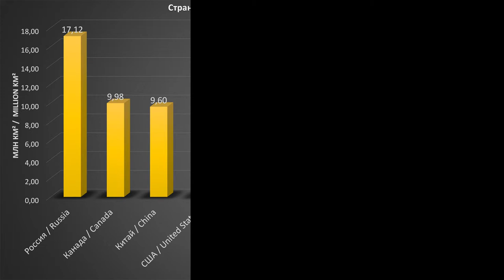Страны мира: список по площади территории, топ 10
🚀►► Я на Дзене Список 10 крупнейших стран мира по площади. Десятка территориально самых крупных государств в виде диаграммы и перечня размеров территорий в млн квадратных километров.